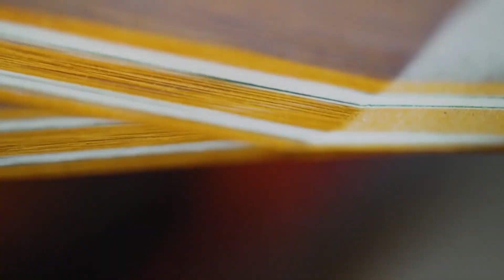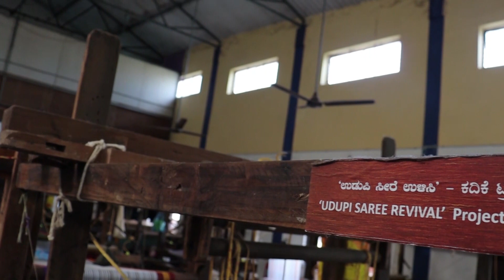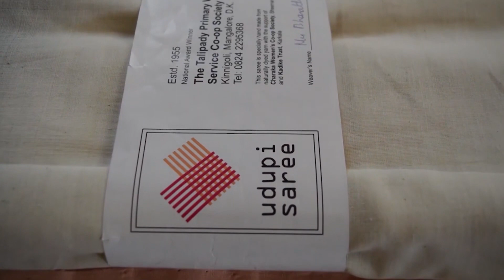UDUPI SEERE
ಉಡುಪಿ ಸೀರೆಯ ಬಗ್ಗೆ ಜನರಿಗೆ ತಿಳುವಳಿಕೆ, ನೇಕಾರರಿಗೆ ಪ್ರೋತ್ಸಾಹ, ಮನ್ನಣೆ, ಸೂಕ್ತ ಸಂಭಾವನೆ ಒದಗಿಸುವುದು, ನೈಸರ್ಗಿಕ ಬಣ್ಣಗಳಲ್ಲಿ ಉಡುಪಿ ಸೀರೆ ತಯಾರಿ ಮಾಡಲಾಗುವುದು ಎಂದರು.

ಯುವಕ/ಯುವತಿಯರಿಗೆ ನೇಯ್ಗೆ ತರಬೇತಿ, ಉಡುಪಿ ಸೀರೆಗೆ ರಾಷ್ಟ್ರದಾದ್ಯಂತ ಮಾರುಕಟ್ಟೆ ರೂಪಿಸಲು ಉದ್ದೇಶಿಸಲಾಗಿದೆ. ಈ ನಿಟ್ಟಿನಲ್ಲಿ ದಕ್ಷಿಣ ಕನ್ನಡ ಜಿಲ್ಲೆಯ ತಾಳಿಪಾಡಿ ನೇಕಾರರ ಸಹಕಾರಿ ಸಂಘದಲ್ಲಿ ಕೆಲಸ ಆರಂಭವಾಗಿದ್ದು ಚರಕ ಸಂಸ್ಥೆ ಸಹಯೋಗದಲ್ಲಿ ಮೊದಲ ಬಾರಿಗೆ ಸಹಜ ಬಣ್ಣದಲ್ಲಿ ಉಡುಪಿ ಸೀರೆ ತಯಾರಿಸಲಾಗುತ್ತಿದೆ.

ಆಸಕ್ತ ನೇಕಾರರಿಗೆ ಕದಿಕೆ ಟ್ರಸ್ಟ್‌ ವತಿಯಿಂದ ಪ್ರಾಥಮಿಕ ಹಂತದ ತರಬೇತಿ ಒದಗಿಸಲಾಗಿದೆ. ನೇಕಾರಿಕೆಯಿಂದ ವಿಮುಖರಾಗುತ್ತಿರುವ ಯುವಜನತೆಗೆ ಕಸುಬು ಮುಂದುವರಿಸಲು ಉತ್ತೇಜನ ನೀಡಲಾಗುತ್ತಿದೆ. ಸೀರೆಗಳಿಗೆ ಉತ್ತಮ ಬೆಲೆ, ಮಾರುಕಟ್ಟೆ ಒದಗಿಸಲು ಸಹಾಯ ಮಾಡಲಾಗುತ್ತಿದೆ.

ಉಡುಪಿ ಸೀರೆಗೆ 2016ರಲ್ಲಿ ಜಿಐ ಟ್ಯಾಗ್‌ ದೊರೆತಿದ್ದು ಇದರ ಬಳಕೆಗೆ ಬೇಕಾದ ಅಧಿಕೃತ ಪರವಾನಗಿ ಪಡೆಯುವ ಕೆಲಸ ಆರಂಭವಾಗಿದೆ. ತಾಳಿಪಾಡಿ ಸಹಕಾರಿ ಸಂಘದಲ್ಲಿ ಚರಕ ಸಂಸ್ಥೆ ಸಹಯೋಗದಲ್ಲಿ ತಯಾರಾದ ಸಹಜ ಬಣ್ಣದ ಸೀರೆಗಳನ್ನು ಚರಕ ಮತ್ತು ದೇಸಿ ಸಂಸ್ಥೆಗಳ ಮೂಲಕ ದೇಶದೆಲ್ಲೆಡೆ ದೊರೆಯುವಂತೆ ಮಾಡಲಾಗುವುದು.

ಅವಿಭಜಿತ ದಕ್ಷಿಣ ಕನ್ನಡ ಜಿಲ್ಲೆಯಲ್ಲಿ ಹಿಂದೆ 4,000 ನೇಕಾರರಿದ್ದರೆ ಇಂದು ಕೇವಲ 40ಮಂದಿಯಿದ್ದಾರೆ. ಮೂರು ದಶಕಗಳಲ್ಲಿ ವಿವಿಧ ಕಾರಣಗಳಿಗಾಗಿ ನೇಕಾರರು ಕಾಯಕ ಮುಂದುವರಿಸಲಾಗದೆ ಸ್ಥಗಿತಗೊಳಿಸಿ ಅನ್ಯ ಉದ್ಯೋಗವನ್ನು ಅನಿವಾರ್ಯವಾಗಿ ನೆಚ್ಚಿಕೊಂಡಿದ್ದಾರೆ.

ಉಡುಪಿ ಸೀರೆ ಕೈ ಮಗ್ಗ ಪರಂಪರೆ ಕಣ್ಮರೆಯಾಗದಂತೆ ಪುನಶ್ಚೇತನ ಯತ್ನ ಇದಾಗಿದ್ದು ಕೈ ಮಗ್ಗದ ಬಟ್ಟೆ ಪರಿಸರ ಸ್ನೇಹಿ ಹಾಗೂ ಉದ್ಯೋಗ ಸೃಷ್ಟಿಗೂ ಪೂರಕವಾಗಿದೆ